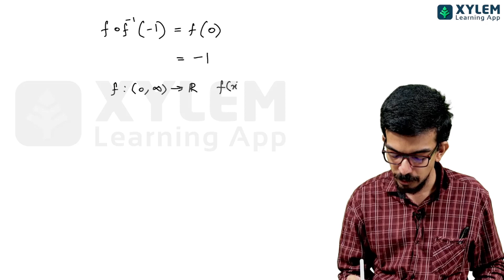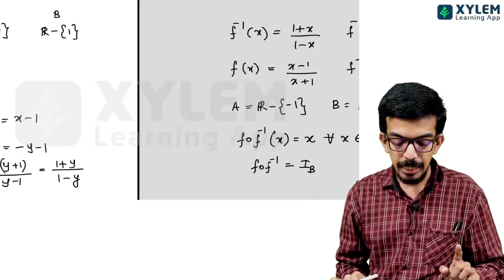KEAM 2023 - Challenging KEAM Answer Key | Paper 2: Maths | Xylem KEAM